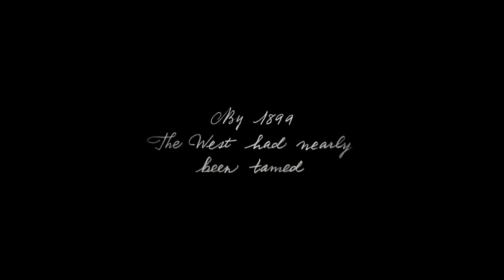Red Dead Redemption 2 - Official Trailer